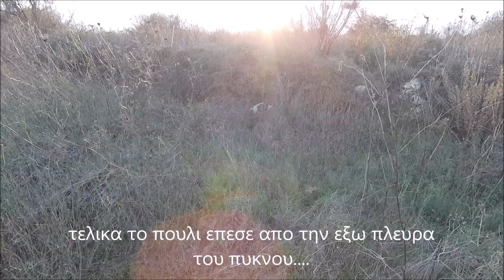ΦΡΑΓKΟΛΙΝΑ ΝΟ2 ΛΟΥΣΗ 11 2022 ΚΥΠΡΟΣ,BLACK FRANGOLIN HUNTING IN CYPRUS